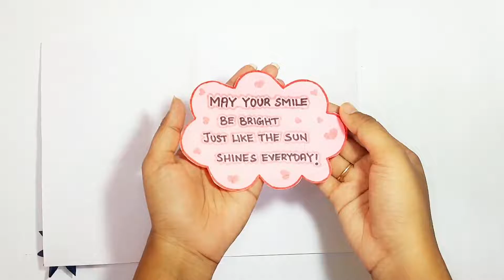DIY - Birthday Card Making | Easy Greeting card Idea | Craftynithiii